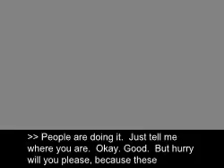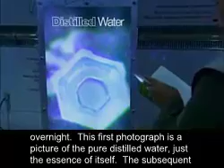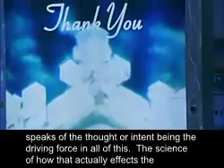Dr Masaru Emoto's Water Molecule Experiments OC